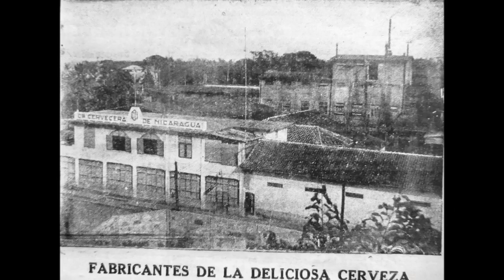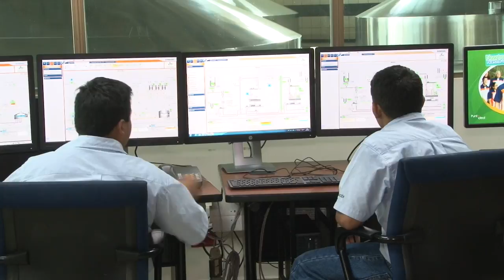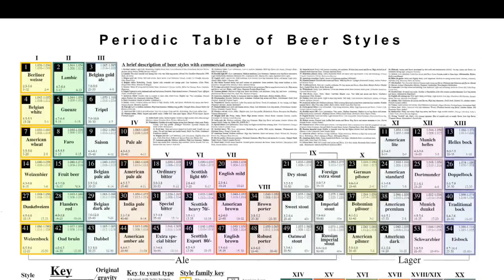Biografía de una cerveza: ¿Cómo se hacen la Toña y la Victoria?